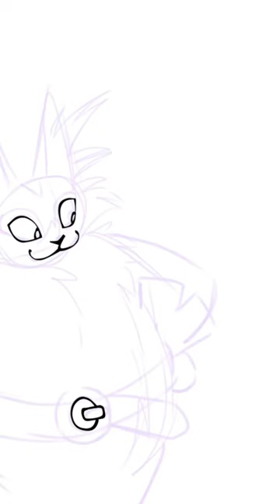If Sonic and Big Looked a But More Realistic